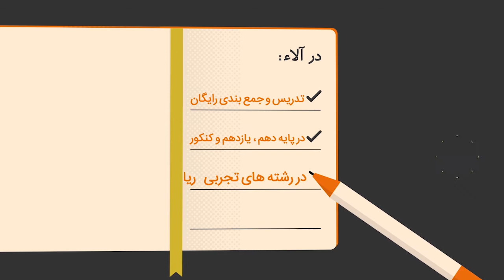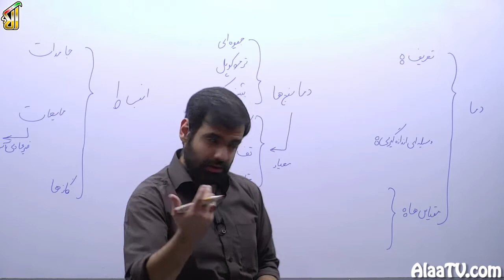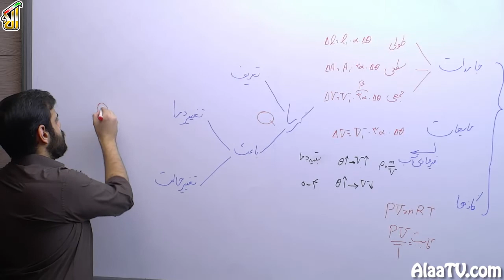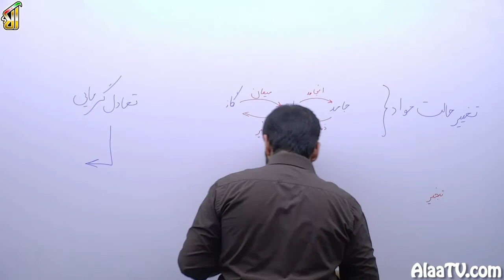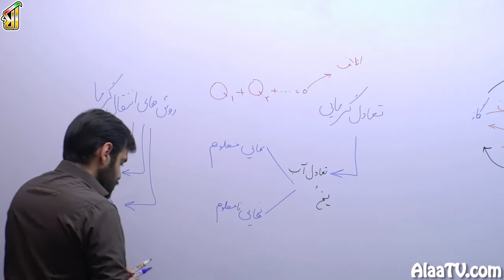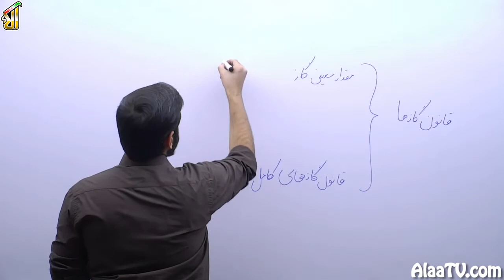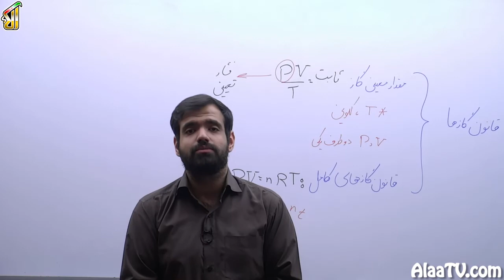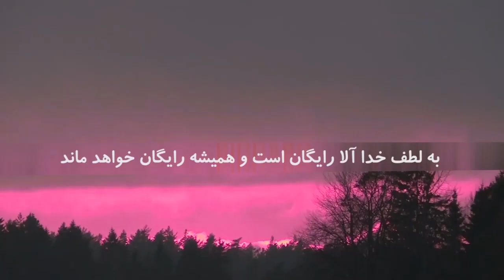فیلم جلسه 149 - فصل چهارم: دما و گرما (قسمت چهل و نهم)، در یک نگاه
آخرین جلسه از فصل دما و گرما رسیدیم، تمام نکاتش رو باهم دیدیم، سؤال هاشو باهم حل کردیم و تو این جلسه میخوایم کل فصل رو در یک جلسه دوباره باهمدیگه مرور کنیم که یه مقدار در ذهنمون مطالب دسته بندی بشه و مرتب بشه.